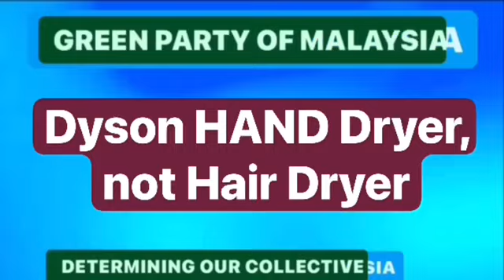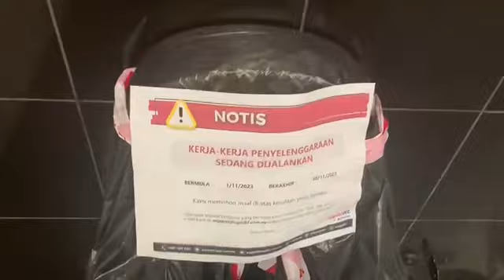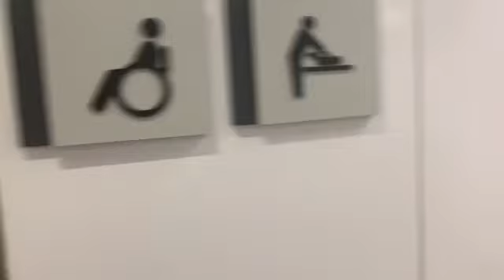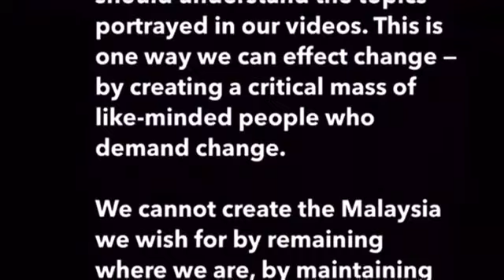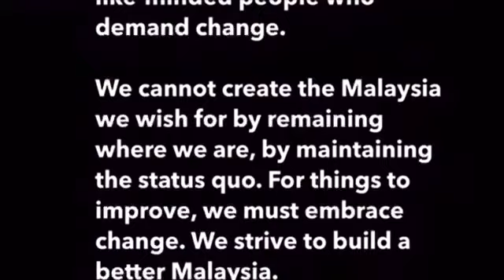OPEN INVITATION TO TRANSPORT MINISTER YB ANTHONY LOKE | Thursday, 9 Novrmber 2023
Dear YB Anthony Loke

I know you are very busy and have no time to act as a Jamban Inspector but don’t worry, I’ve already done the groundwork for you, as you can see in this video.

Having functional toilets in our transport infrastructure eco-system is not only important for hygienic and health reasons, but also important for the image of the country — we don’t want Malaysia to be labelled a shit-hole Third World country, do we?

I’m sure with functional toilets, we can attract more tourists and increase revenue for our country.

You should use public transport once in a while, YB. Just get out of your chauffeur-driven Perdana and feel what’s it like to be a Rakyat marhaen.

Wassalam

BUILDING A BETTER MALAYSIA

Azlan Adnan, VIP (Visually Impaired Person)
Founder